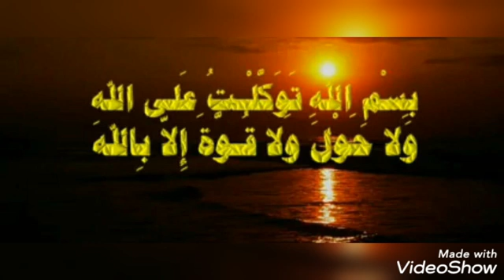வீட்டைவிட்டு வெளியில் செல்லும் போது ஓதும் துஆவின் சிறப்பு